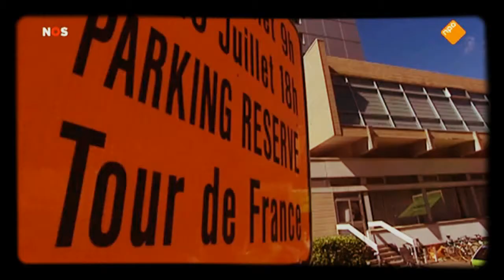De Avondetappe 15 07 2014 Thijs Zonneveld, Merijn Zeeman, Rudi Kemna